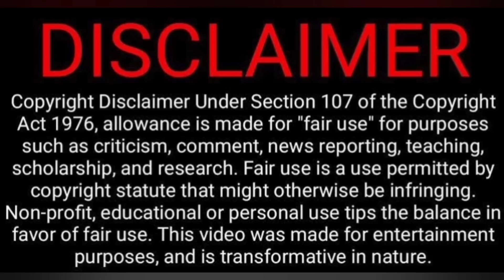Shankar Rocked Thatha Shocked | Indian2 Roast😝🤣😂😁| Mr.KK கதை கந்தசாமி | Tamil Couple Reaction